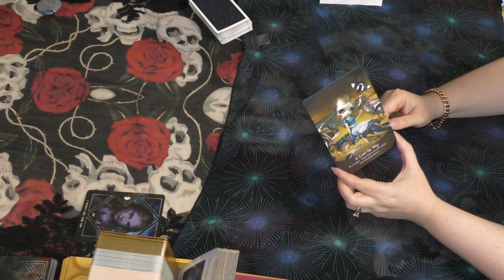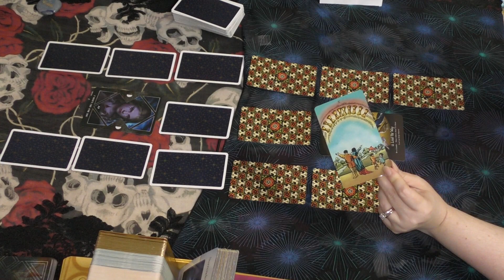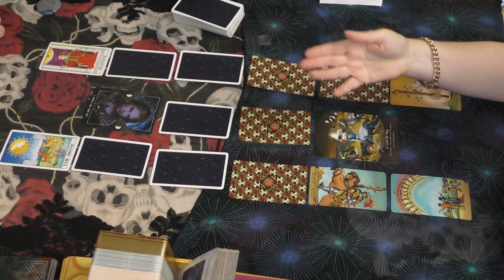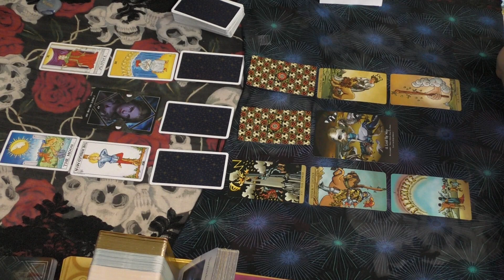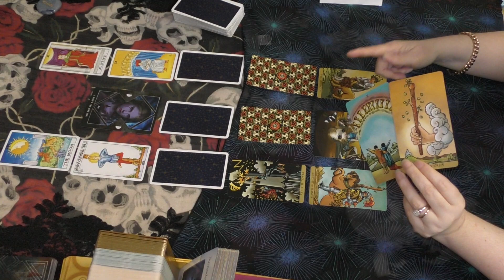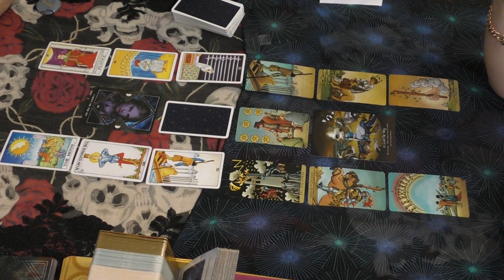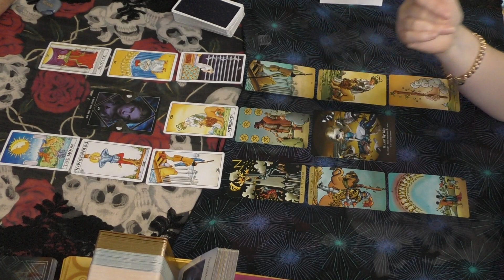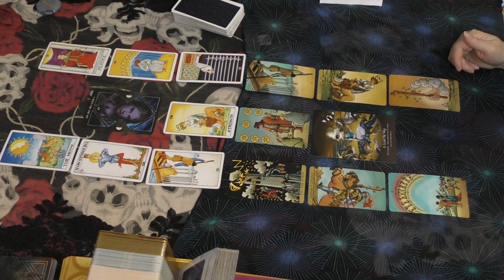LEADING THE WAY, CAPRICORN! December 2019 He Said She Said Tarot